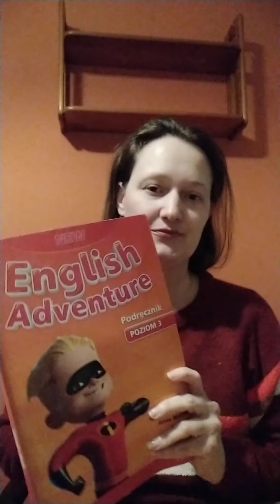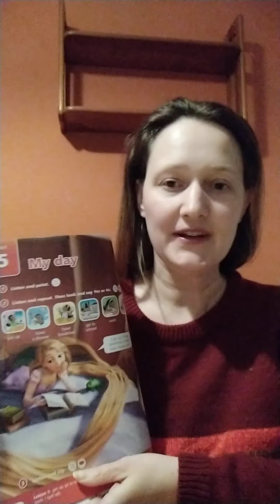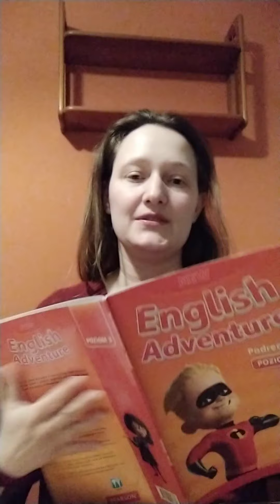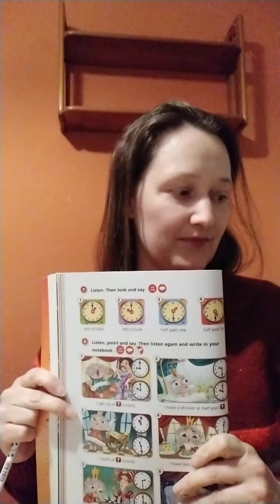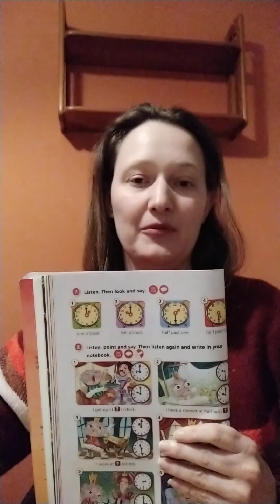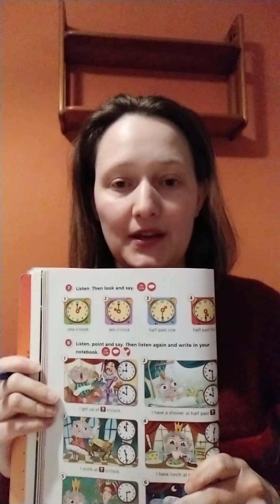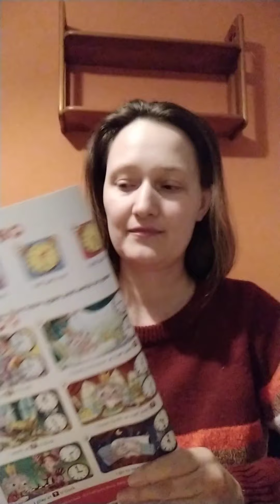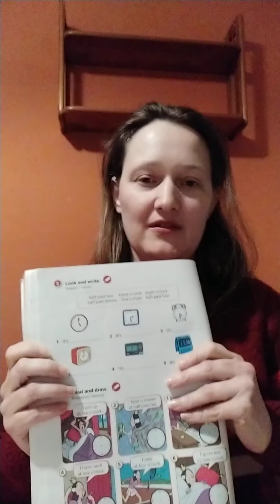Lekcja What time is it? Kl.3